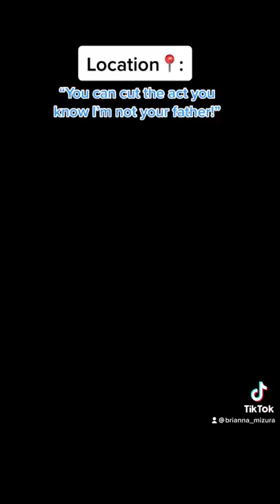“Where you at?” (PART 3)